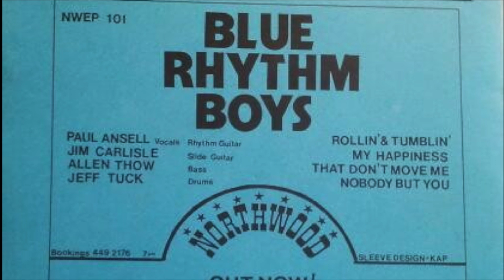PAUL ANSELL sings Elvis TCB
1. My Happiness 00:00
 2. Maybelline 02:50
 3. Poor Boy 04:35
 4  Hot Dog 07:05
 5. Happy Birthday Baby 09:53
 6. It’s Now Or Never 12:17
 7. Flaming Star 14:35
 8. Little Egypte 16:57
 9. Viva Las Vegas 19:32
10. Big Boss Man 22:05
11. Baby What You Want Me To Do 24:08
12. Tiger Man 26:23
13. Proud Mary 28:48
14. I Just Can’t Help Believing 31:28
15. Love Letters 36:15
16. Promised Land 39:04
17. Early Morning Rain 41:20
18. Pieces Of My Life 44:53
19. Good Time Charlie Got The Blues 47:44
20. Hurt 51:10
21. It’s Easy For You 53:00
22. Unchained Melody 56:13